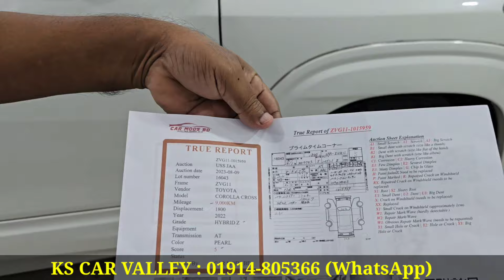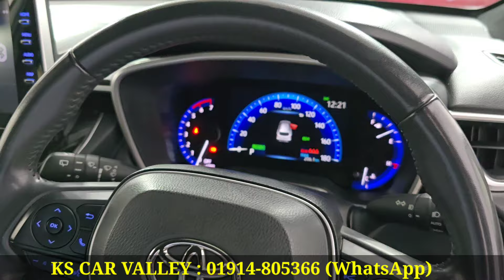৮ লাখ টাকা কমে নতুন গাড়ি । Toyota Corolla Cross Price In Bangladesh । Used Car Price In Bangladesh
৮ লাখ টাকা কমে নতুন গাড়ি । Toyota Corolla Cross Price In Bangladesh । Used Car Price In Bangladesh
KS CAR VALLEY
249/250/251 Tejgaon Industrial Area, Near Rohim Metal Mosjeed Dhaka-1215